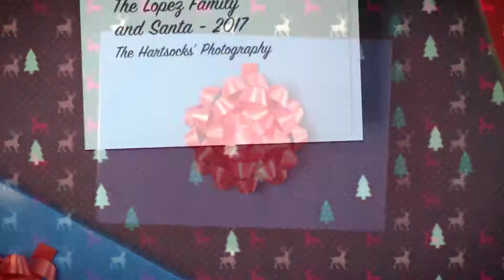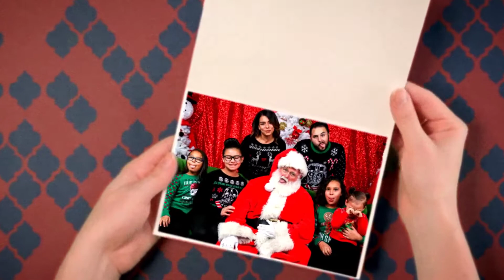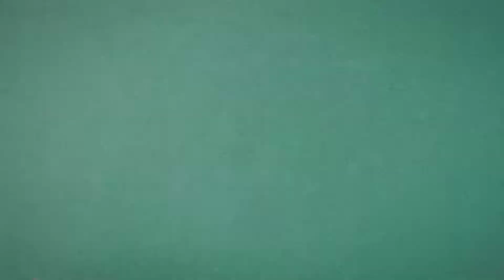The Lopez Family and Santa - 2017